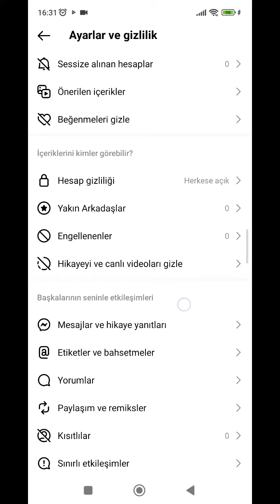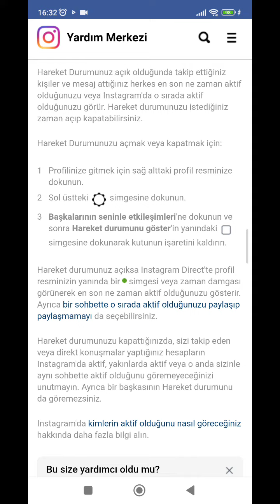instagram aktiflik kapatma | instagram çevrimiçi kapama | instagram yeni güncelleme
instagram yeni güncellemelerine devam ediyor. instagram çevrimiçi özelliği 2023 ile karşımızda. instagram kullanırken hareket Durumunuz yani çevrimiçi olup olmadığınız, instagram aktiflik durumunuz, son görülmeniz, en son ne zaman aktif oldugunuz, açık olduğunda takip ettiğiniz kişiler ve mesaj attığınız herkes tarafından görülür. instagram çevrimiçi yani Hareket durumunuzu istediğiniz zaman açıp kapatabilirsiniz.